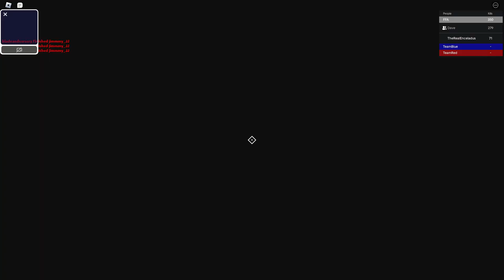ROBLOX - Marvellous Playground - more fights continue part 18